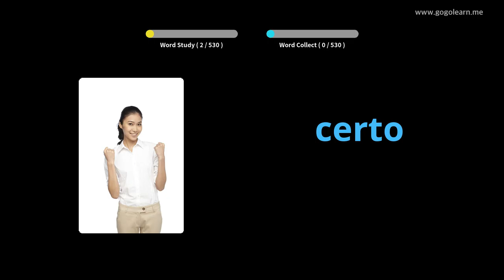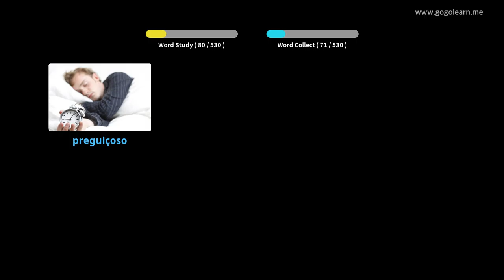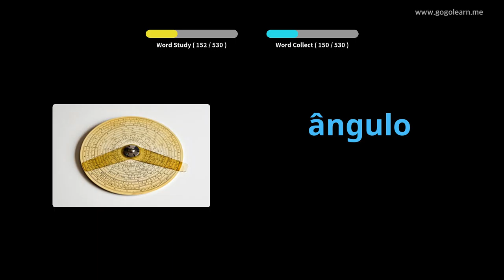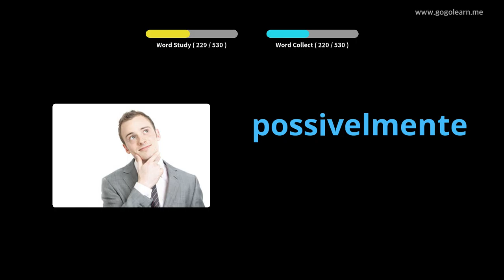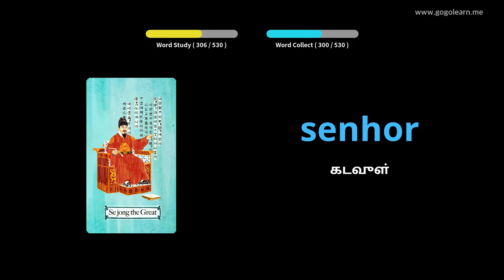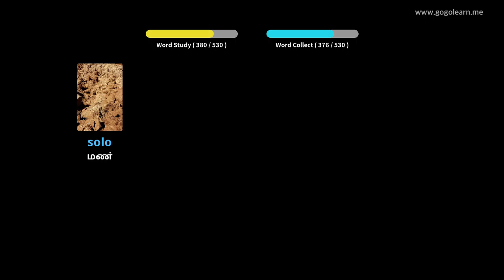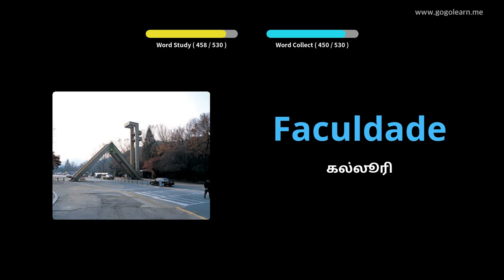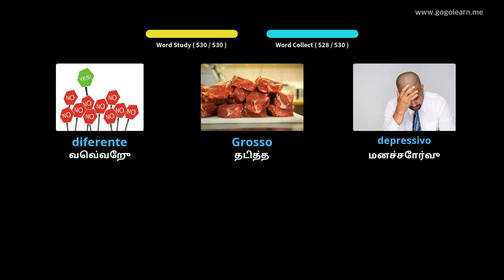போர்த்துகீசிய சொல்லகராதி அடிப்படை மேல்நிலைப் பள்ளி | Golearn